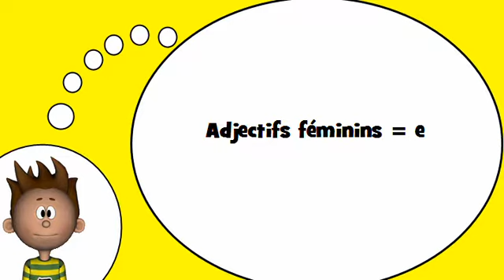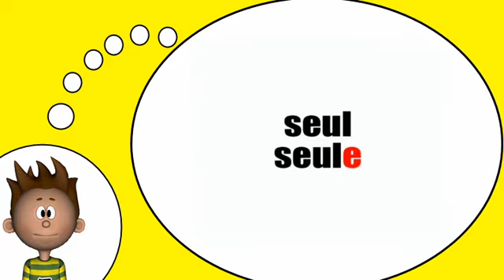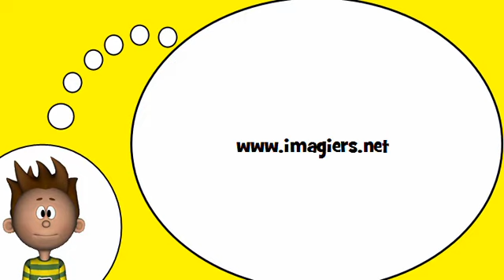Me encanta el francés = Adjetivos femeninos que terminan en = e=